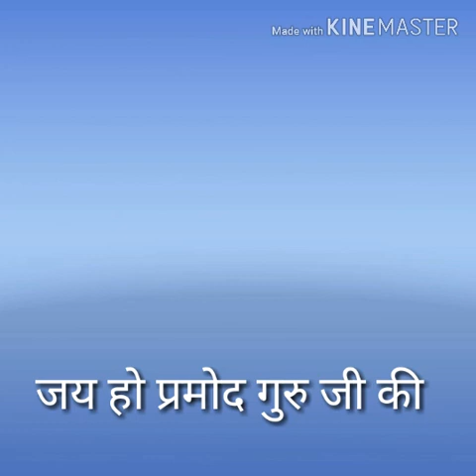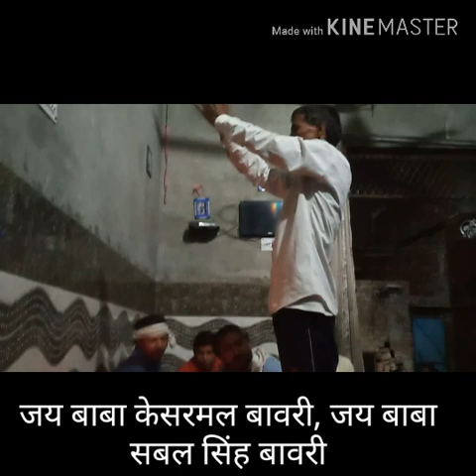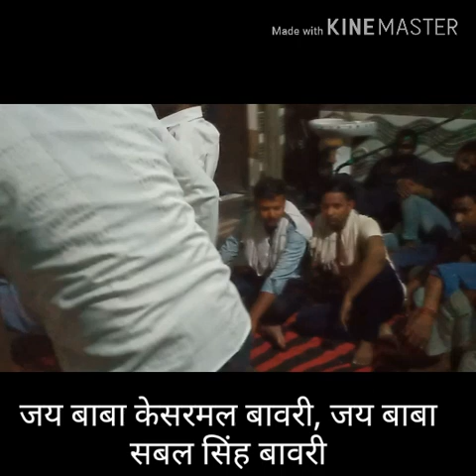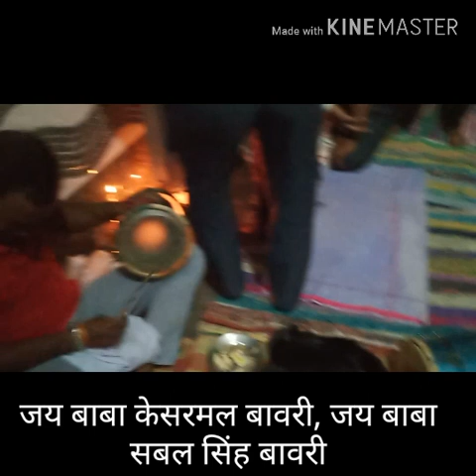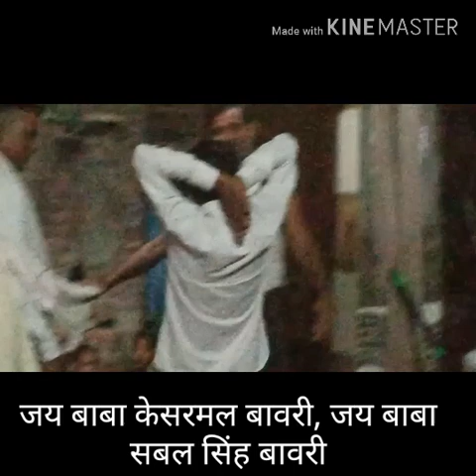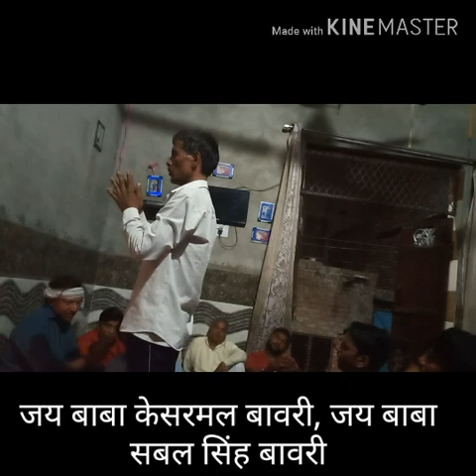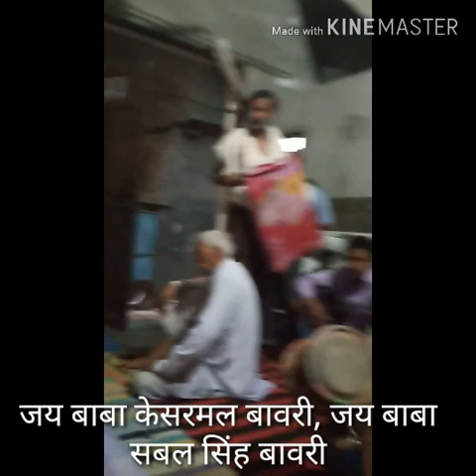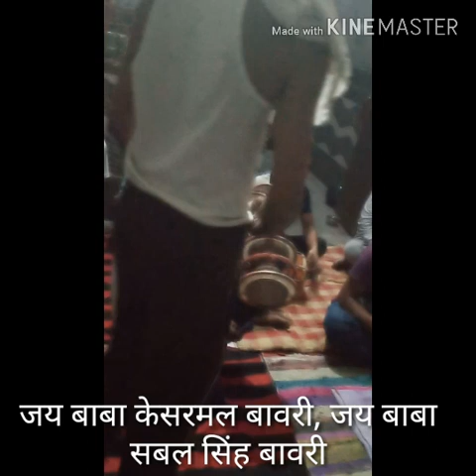बेहटा में अखाड़ा बाबा केसरमल का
नमस्कार दोस्तों हम आपके लिए लेकर आते है भगतावल की विडियो, मनोरजन विडियो, बीमारी ओर उसके इलाज की विडियो हमारा मकसद किसी प्रकार का अंधविस्वास को बढ़ावा देना नहीं है नाही किसी समाज, धर्म या व्यक्ति की भावना को ठेस पहुचाना है ये विडियो केवल आपके मनोरजन, व जानकारी के लिए है अगर किसी भाई के पास अपने किसी प्रोग्राम की विडियो है ओर वो उसे हमारे द्वारा यूट्यूब पर डलवाना चाहता है या अपने प्रोग्राम की विडियो बनवाना चाहता है तो आप हमे वाट्सप्प कर सकते है दोस्तों मे एक इलेक्ट्रो-होमियोंपेथी चिकित्सक हु व इलेक्ट्रो-होमियोंपेथी द्वारा सभी बिमारियों जेसे पित्त की थेली की पथरी, किडनी की पथरी, पेशाब की थेली की पथरी, हर्निया, अपेंडिक्स, खूनी व सुखी बवासीर, बच्चेदानी की रसोली व गांठ का बगेर ऑपरेशन केवल दवाइयों द्वारा इलाज व शुगर, थाइरैड, मोटापा, नशे की लत, आदि सभी बिमारियों का किया जाता है  इलेक्ट्रो-होमियोंपेथी एक हानिरहित व पूर्णतया प्रकर्तिक चिकित्सा पद्धति है जिसका कोई भी साइड इफेक्ट नहीं है अगर आपको किसी भी बीमारी का ईलाज या सलाह की जरूरत है तो आप मुझे मेरे वाट्सप्प नम्बर 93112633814 पर अपनी रिपोर्ट भेज कर सलाह ले सकते है ओर अगर हमसे ईलाज करवाना चाहते है तो आपकी बीमारी के अनुसार आपकी दवाई कोरीयर द्वारा आपके घर भेज दी जाएंगी अंत मे जय मेरे बावरी वीर की हमारे चेनल को लाईक करे SUSCRIBE लिखे बटन को जरूर दबाए